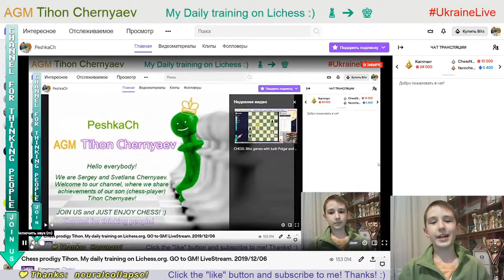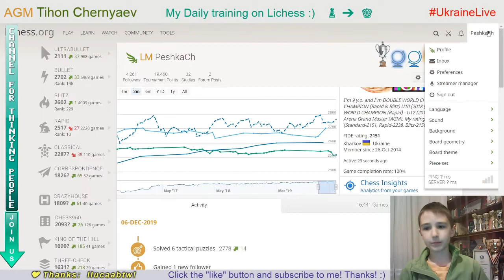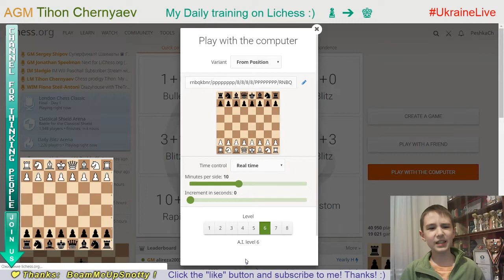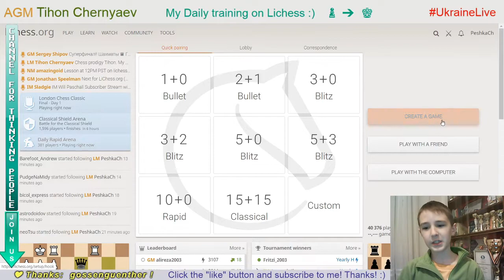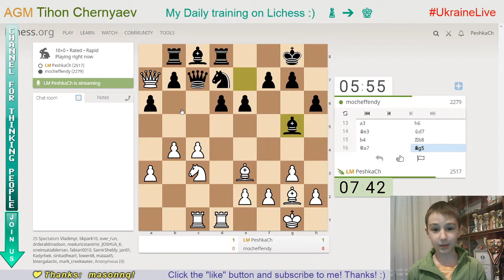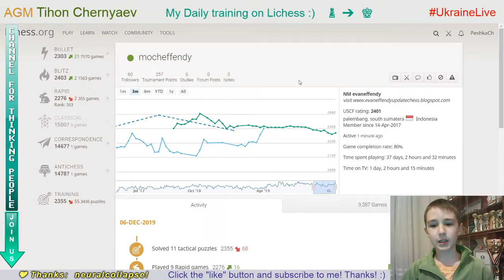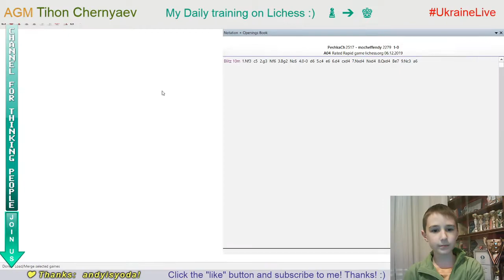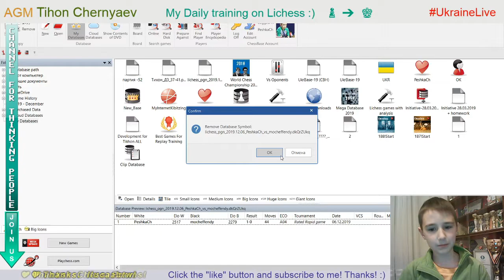Chess prodigy Tykhon. My daily training on Lichess.org. GO to GM! LiveStream. 06/12/2019